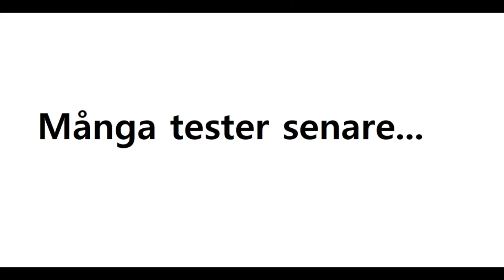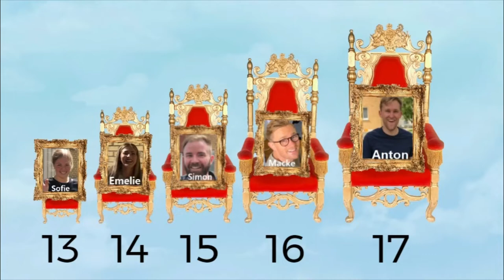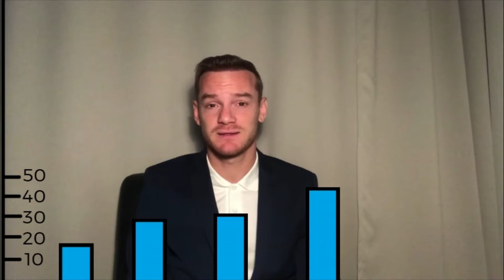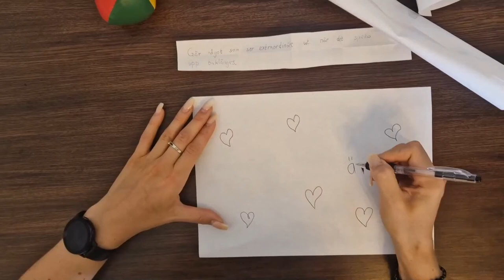Bäst i test! Hampus edition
Utmanar några av mina vänner i bäst i test.

0:00 Intro
0:57 Presentation
1:21 Test 1
9:06 Test 2
15:43 Test 3
18:58 Test 4
26:15 Test 5
30:37 Test 6
36:16 Test 7
42:29 Test 8